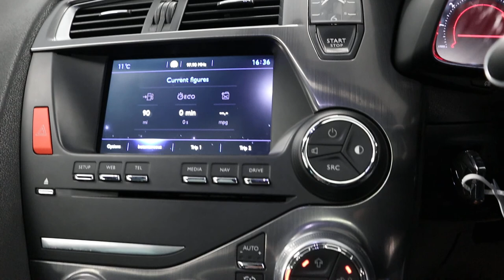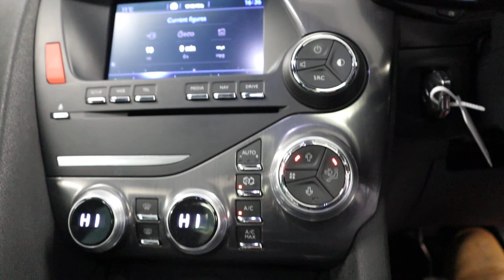Country Car Barford Warwickshire Used DS 5 for sale CV358DS